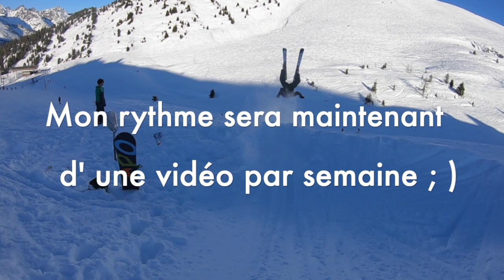Ski Freestyle Backflip / Ski Freeride/ Freeski 3/ Chamonix, le Tour ft Paul Bain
Je remets enfin backflip sur un saut construit en hors piste avec